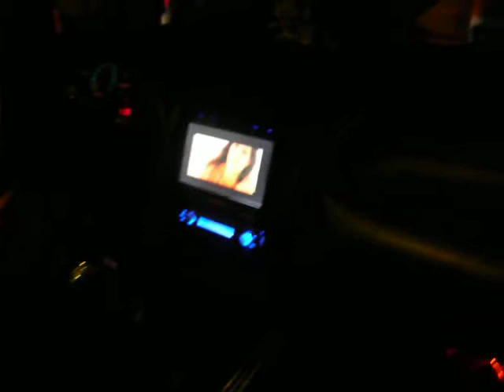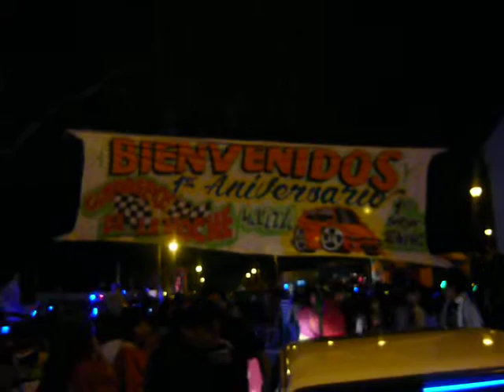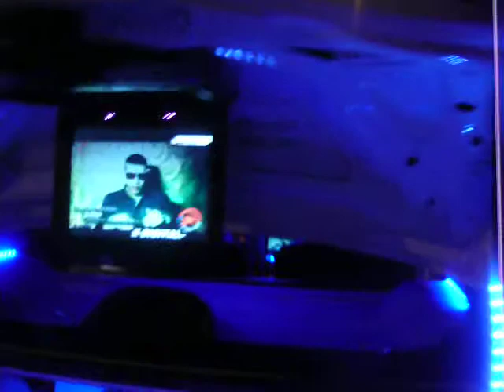guerreros de la noche, aniversario, motorsport videos.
vista general del evento, varios clubes. motorsport presente. !